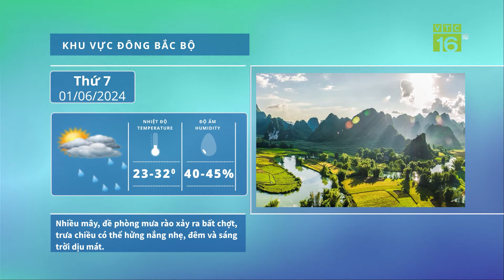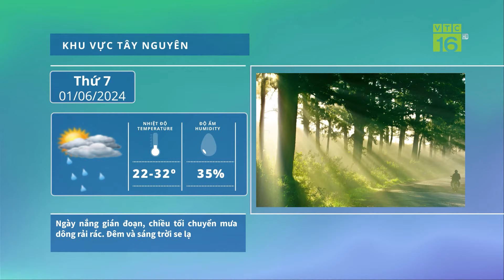Thời tiết ngày mai 01/6: Miền Bắc nắng nóng cục bộ | VTC16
VTC16 | Trung tâm Dự báo Khí tượng Thủy văn Quốc gia cho biết, mưa có xu hướng chấm dứt tại miền Bắc từ ngày hôm nay. Thay vào đó là nắng nóng cục bộ quay trở lại miền Bắc, khiến nền nhiệt toàn khu vực sẽ tăng nhanh.
Thời tiết tại TPHCM nắng gián đoạn. Mưa xuất hiện sau 13 giờ, xảy ra diện rộng trong chiều, có nơi mưa vừa, mưa to. Đề phòng trong cơn dông xảy ra lốc, sét và gió giật mạnh. Một số tuyến đường có thể xảy ra ngập nhẹ cục bộ do mưa. Sau 19 giờ, trời tạnh ráo, thời tiết thuận lợi dần. Nhiệt độ thấp nhất 25 - 33 độ C.